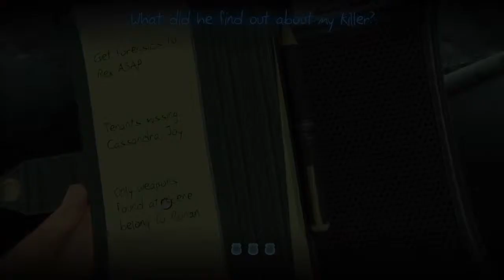Murdered Soul Suspect [GTX 650Ti] High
NOTE-My resolution is 1366x768
Ultra Shadows lags the game
40+ FPS
I3 2nd Gen 3.0
6GB DDR3 Ram
GTX 650Ti Zotac 1GB
450W CoolerMaster PSU
H61 Foxconn Mobo
19" Wide AOC